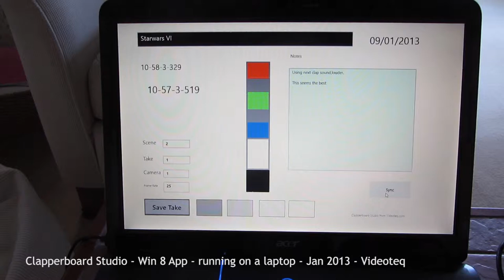Clapperboard Studio - Sync Test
New app for Windows 8 tablets. Clapperboard Studio is a digital slate used for syncing the audio track to the video track. Very simple to use yet very comprehensive. Ideal for any film maker with a Windows 8 tablet.